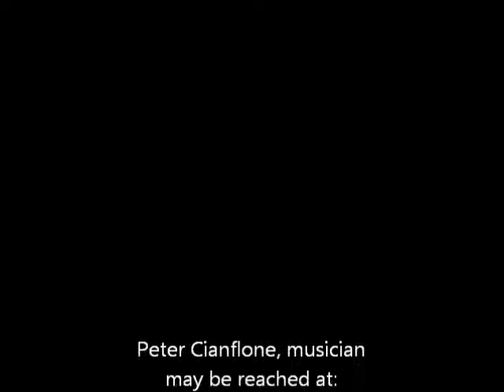Improv - Pete's Back (2014Feb06)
Peter Cianflone &
Xper Dunn play Music

Improv - Pete's Back

NOTES:

Be advised that Pete is doing me a favor--he sounds incredible when he has a full drum kit and is playing with professionals. Any lack of musicianship on this recording is entirely MY fault.

I call us the "Cianflone Trio Minus One" because I'm still hoping Pete can drag his big brother, Rich, over here with an honest-to-goodness electrical guitar--sounds scary, right?

Captions as follows:

Peter Cianflone and I have been friends since
the John Jay High School Days.

All of the Cianflone brothers
are accomplished musicians.

Back in the 1980s, Pete used to help me
learn about music--and even play along on bongo.
(The only drum in our house.)

Most of those sessions' audio cassettes are lost now.

But now that Pete's taking a break from touring
we have a chance to make new recordings.

For my part, I hope we get to do
many such sessions in future.